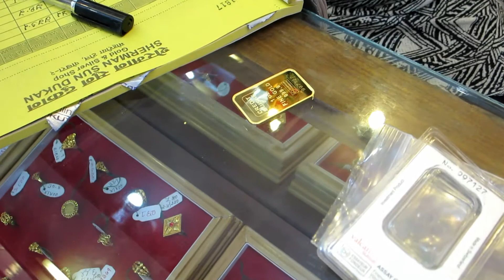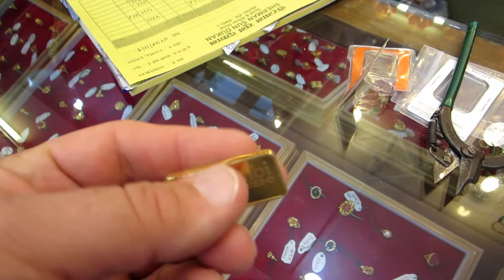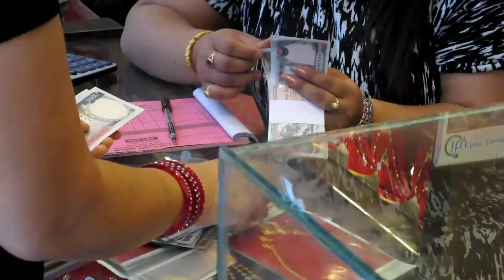Nepal Gold Jewelry - Buying/Selling/Trading/Making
Thanks for taking the time to watch my video.  If you'd like to send a donation to the channel to buy me a cup of coffee, car wash, gas for my driving videos, etc. you can do so by using paypal or google wallet to my email address at . Thanks and take care.